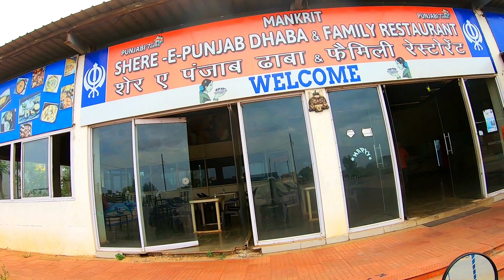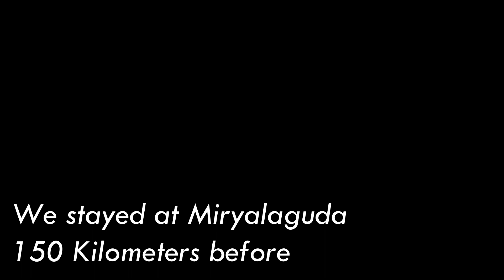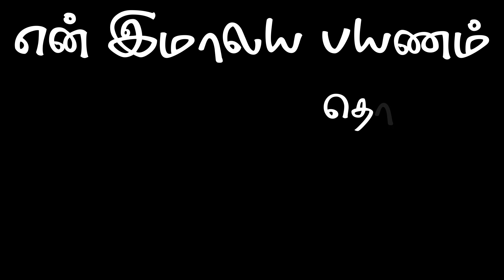Chennai to Ladakh Ride 2022 / என் இமாலய பயணம் / Episode 1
Dear Friends,

This video is the 1st episode of my recently completed road trip from Chennai to Ladakh bike ride / என் இமாலய பயணம் in tamil.

It was an amazing ride for 22 days from Chennai to Ladakh and this episode covers day 1 of the ride from chennai to ladakh.

IF YOU ARE VISITING THE CHANNEL FOR THE FIRST TIME, PLEASE DO WATCH OTHER VIDEOS IN THE CHANNEL AS WELL.

Do ask me any questions related to Bike Rides / Travel Plans and related stuffs.

Gadgets I use:
Action Camera: GOPRO HERO 7 BLACK
Vlogging Camera: DJI Osmo Pocket 2 (Creator Combo)
Secondary Camera: Nikon P610
Lav Mic (1): Boya BYM1 Omnidirectional Lavalier Condenser Microphone with 20ft Audio Cable (Black)
Lav Mic (2): Maono AU-400 Lavalier Microphone (Black)
Short Gun Mic: BOYA by-MM1 Universal Cardiod Shotgun Microphone
Audio Recorder: ZOOM H1N
Vlogging Case for Gopro: ULANZI V2 Pro Vlogging Housing Case for GoPro
Tripod: Digitek DTR 550LW
Tripod Mini/Extension Pole/other mounting accessories: GoPro Accessories